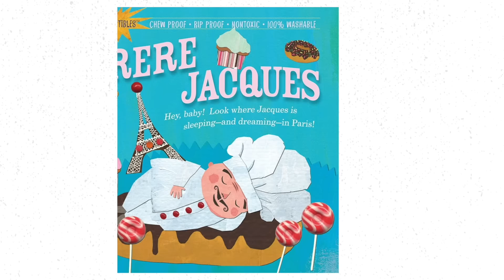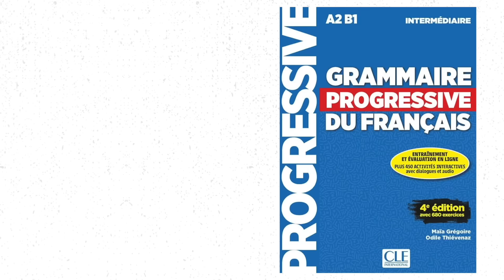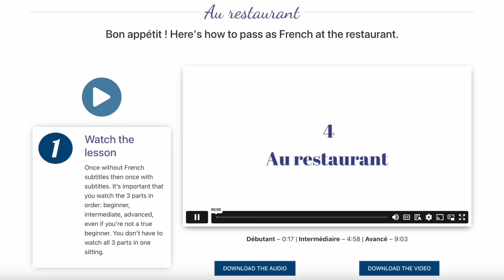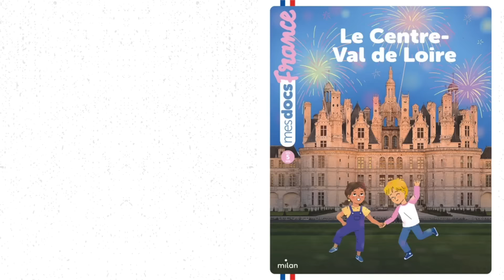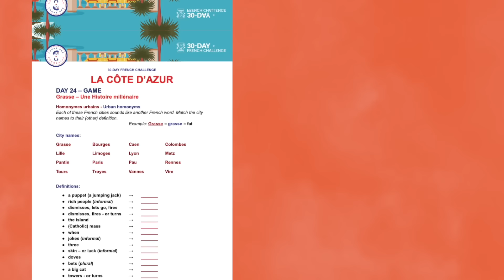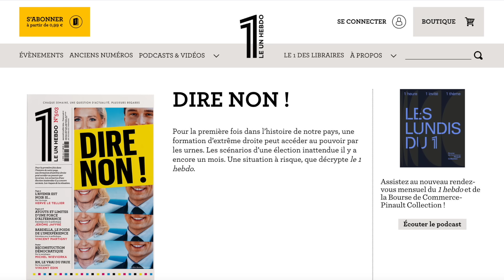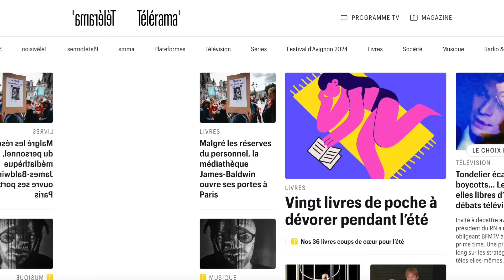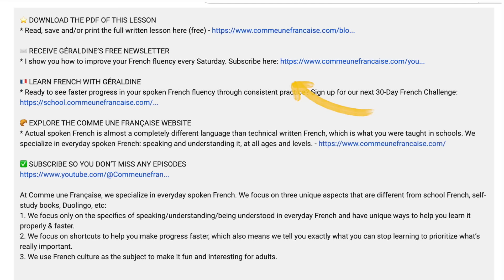The Management of Learning French (My 2 Cents)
Get my weekly newsletter full of insights, tips and exercises on spoken French, specially crafted to make learning fun and practical.

Learning French isn’t easy. But if you want to make it easier for yourself, one of the best things you can do is manage your expectations. Let’s talk about “The Management of Learning French.”

You’ve likely found some sort of motivation to start your French learning journey… but how do you maintain that motivation? How do you set realistic goals? And where should you look for the best, most up-to-date learning resources?

If you’ve ever wondered if you’re too old to learn French, you’re struggling to get re-started after an extended break, or you simply want to be more strategic about learning a new language — today’s lesson is for you!

0:00 - Intro
0:30 - Managing Expectations
3:30 - Structuring the Learning Approach
8:53 - Phases of Learning French
14:55 - Tips for Staying Motivated
17:22 - Outro

🇫🇷 LEARN FRENCH WITH GÉRALDINE
* Ready to see faster progress in your spoken French fluency through consistent practice? Sign up for our next 30-Day French Challenge

🥐 EXPLORE THE COMME UNE FRANÇAISE WEBSITE
* Actual spoken French is almost a completely different language than technical written French, which is what you were taught in schools. We specialize in everyday spoken French: speaking and understanding it, at all ages and levels.

At Comme une Française, we specialize in everyday spoken French. We focus on three unique aspects that are different from school French, self-study books, Duolingo, etc:
1. We focus only on the specifics of speaking/understanding/being understood in everyday French and have unique ways to help you learn it properly & faster.
2. We focus on shortcuts to help you make progress faster, which also means we tell you exactly what you can stop learning to prioritize what’s really important.
3. We use French culture as the subject to make it fun and interesting for adults.

Géraldine